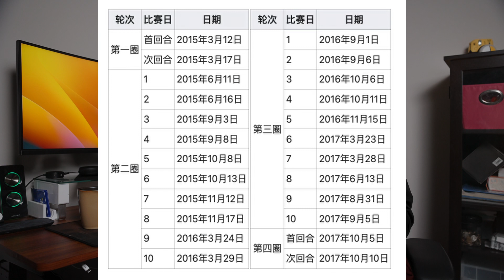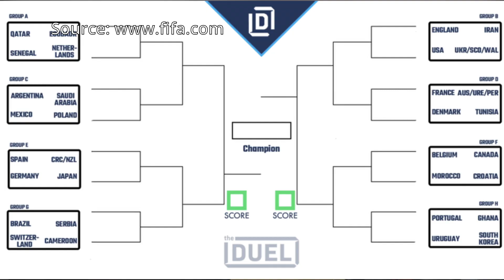足球101（1）什么是世界杯？为什么只有32支球队？什么时候会有加时赛？｜不务正业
我来蹭热度啦～～～～

00:00:00-00:00:36 Intro
00:00:36-00:02:54 什么是世界杯
00:02:54-00:04:55 为什么只有32支球队
00:04:55-00:09:21 为什么小组赛没有加时